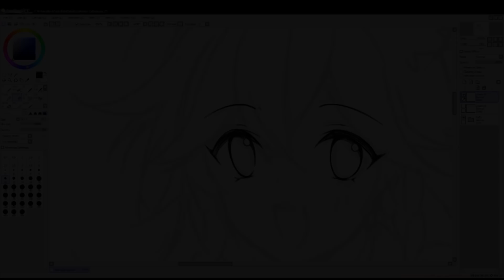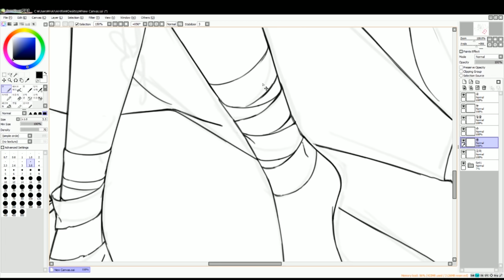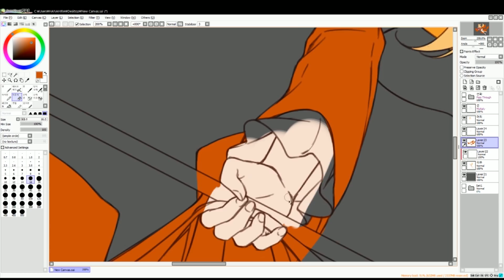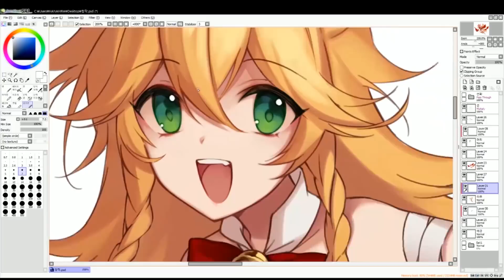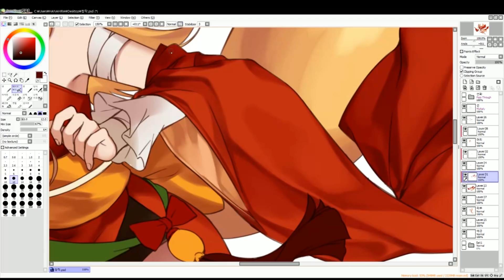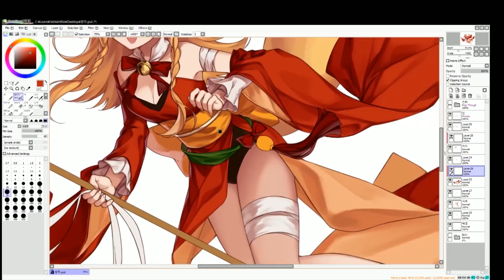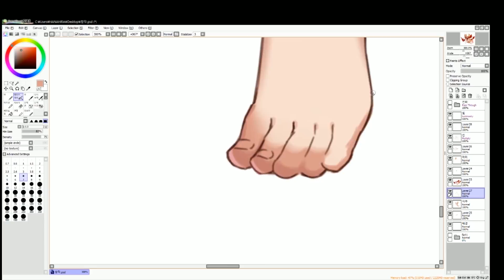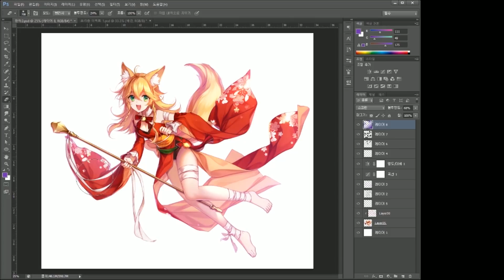Speed Painting : 여우수인 소녀 (창작 일러스트)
하나히라 선생님의 그림 과정이에요!!
해맑은 입이 포인트!

▶HANAHIRA / 하나히라
EIGHTSTUDIO Illustrator
일러스트레이터 / 네오아카데미 선생님

운영하고 있는 일러스트 학원입니다. :)

00:00 ~ 06:00

06:00 ~ 12:37

12:37 ~ 18:23

18:23 ~ 24:43

24:43 ~ 30:04

30:04 ~ 35:43